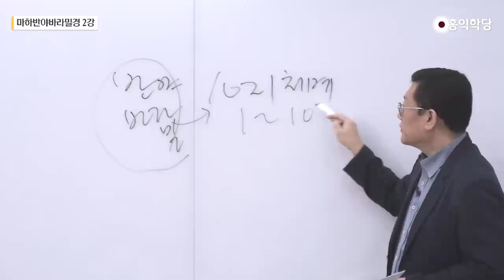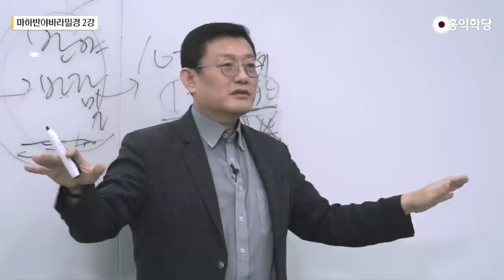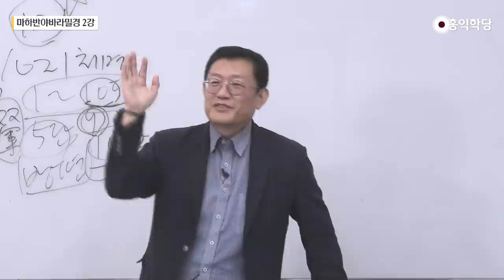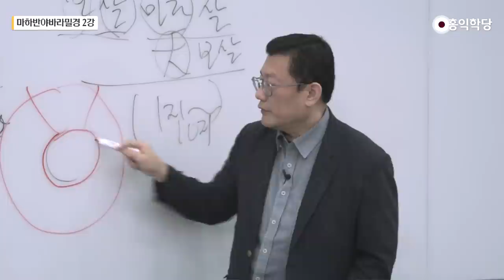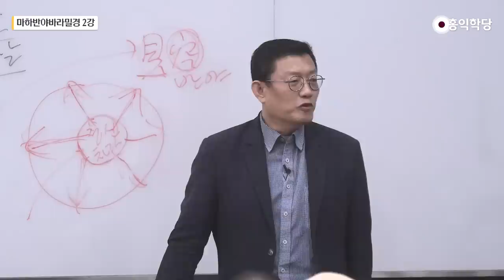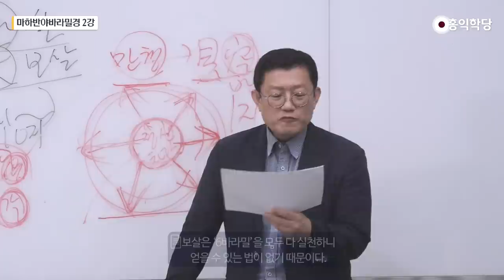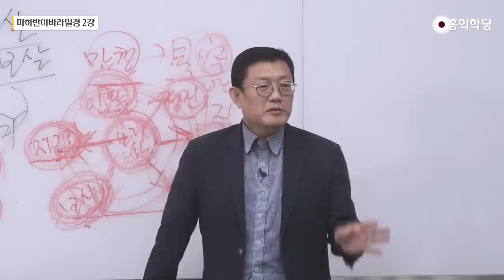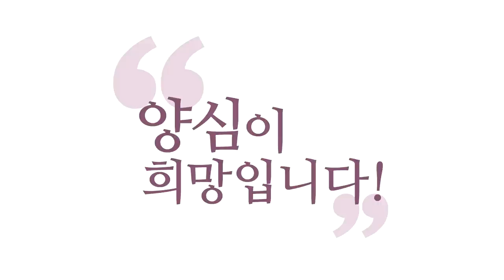[홍익학당] 대승보살의 지혜 마하반야바라밀경 2강 - 보살마하살의 위대함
- 230211 견성콘서트